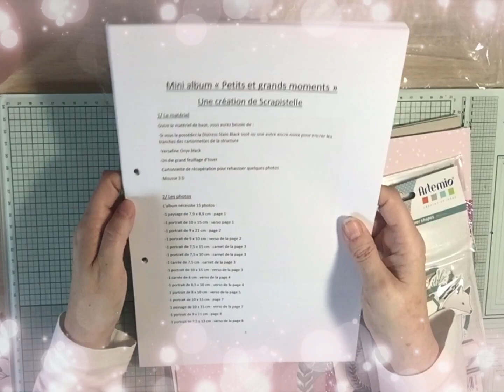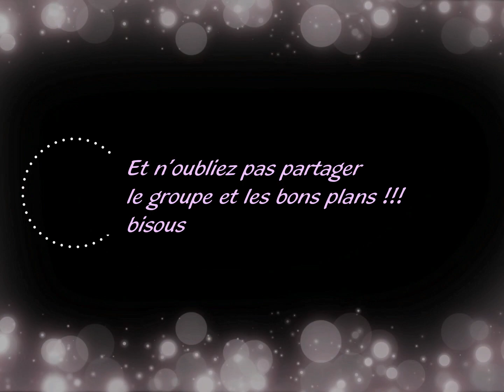Kit tuto de Scrapistelle un mini album facile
↓ D E R O U L E M O I ↓

Coucou tous le monde 🌸 Je me présente je m’appelle Sun, et sur cette chaine, nous nous retrouvons pour des vidéos tuto ou trucs et astuces bons plans sur le scrapbooking, l’organisation, des DIY… 💗 Si cette vidéo t'a plu, tu peux t'abonner à ma chaine, c'est gratuit et plus on est de fous, plus on rit

M E S C O D E S P R O M O S :
- SOLUSCRAP à entrer lors de l'inscription.